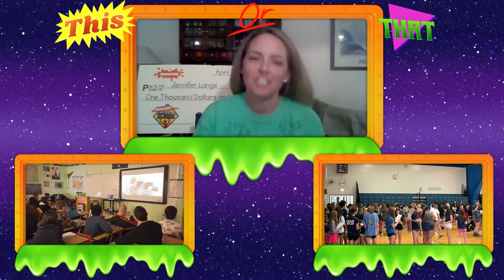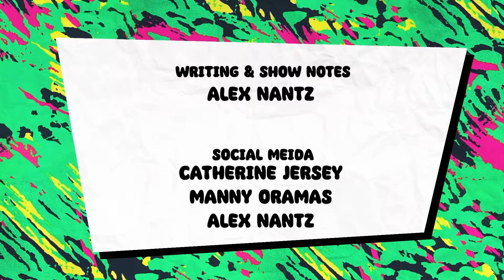Grand Prize Winner Talks When Nick Took Over Her School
The school bus is in route and it's time for school! This school day is not like any other, however! Today Alex and Jorde are joined by Jennifer who shares with us when Nickelodeon took over her school. This is our third grand prize winner of this sweepstakes on the show and this experience is just as unique as the others. Join us in the studio as we hear all about it from entering, the announcement, the celebrities, the teachers, and more!

Thanks for tuning in, and we'll splat you later!

0:00 Intro
2:30 How It All Started and Musical Guest
6:48 School Announcement
8:40 Filling Out the Postcard
11:50 Being Serenades by All 4 One
12:46 The School Bus Arrives
19:37 Nickelodeon Celebrities
20:45 Visiting Nickelodeon Studios After
21:50 Local Celebrity & Missing Celebrities
23:13 Wall-o-Stuff and Bowling Ball
25:42 Captain Bob
26:55 Who Missed It? / The Bus Ride
28:23 All 4 One / Different Experiences
29:56 Commercial Break
32:51 Guts Gym
35:14 School Legacy?
39:12 Family's Experience / Yearbook
40:50 Cafeteria Food
43:01 Autographed T-Shirt
44:05 TV Mascot
46:41 Other Prizes
50:06 What Did You Spend the Money On?
51:29 Mascots?
52:23 Segment: This or That
1:05:57 Closing Question
1:0638 Ending